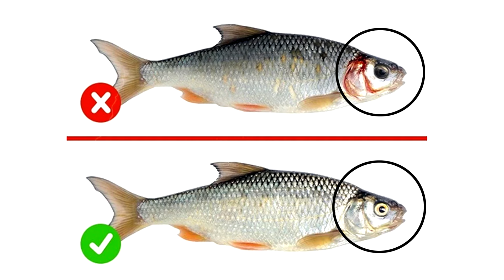សូមប្រយ័ត្ន និងហាមដាច់ខាត! កុំទិញត្រីសាច់ទាំង ៣ប្រភេទនេះ មកទទួលទាន | ប្លែកៗ - BLEK BLEK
I will inspire you to discover different shades, Unusual stories in the world, Superstition, Mysterious spirits, science, and new video entertainment. Please make constructive comments for us to correct.

👉 ចង់ឧបត្ថម្ភ Admin តាម (ABA) : 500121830